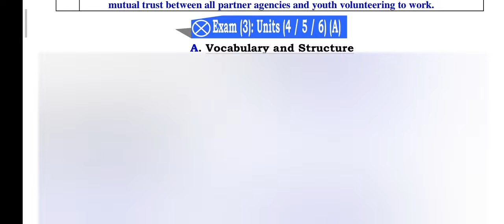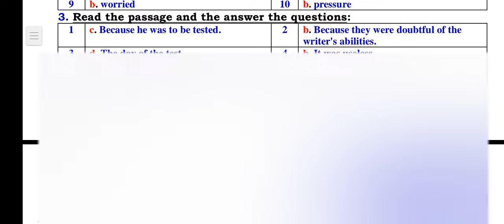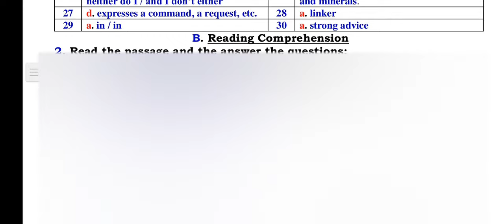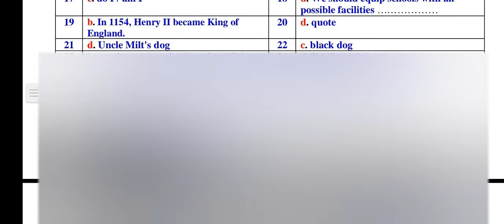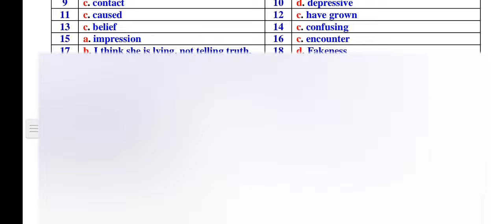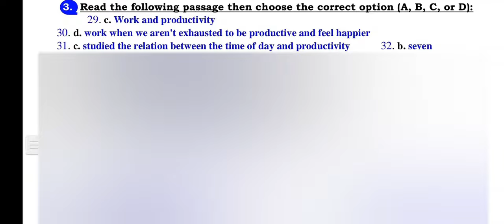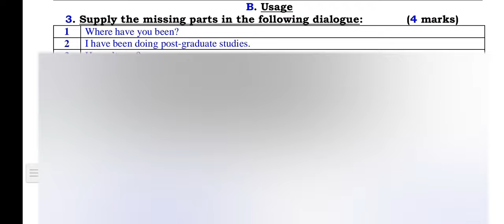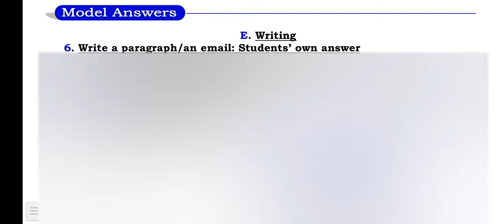اجابات كتاب ماي نيو فريند My New Friend للصف الثالث الثانوي كتاب الامتحانات | 85 امتحان 2022 pdf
اجابات كتاب ماي نيو فريند My New Friend للصف الثالث الثانوي الترم الثاني 2022 pdf :

اجابات كتاب ماي نيو فريند my new friend بوكليت للصف الثالث الثانوي مراجعة نهائية 2022
اجابات كتاب ماي نيو فريند my new friend بوكليت للصف الثالث الثانوي مراجعة نهائية 2022 pdf
اجابات كتاب ماي نيو فريند my new friend بوكليت للصف الثالث الثانوي مراجعة نهائية2021 pdf
اجابات كتاب ماي نيو فريند my new friend بوكليت للصف الثالث الثانوي امتحانات البوكليت 2021
اجابات كتاب ماي نيو فريند my new friend بوكليت للصف الثالث الثانوي امتحانات البوكليت 2022
اجابات كتاب my new friend كتاب الامتحانات للصف الثالث الثانوى مراجعة نهائية 2022
اجابات كتاب ماي نيو فريند my new friend كتاب الامتحانات للصف الثالث الثانوي امتحانات البوكليت 2022
اجابات كتاب ماي نيو فريند كتاب امتحانات البوكليت للصف الثالث الثانوي بوكليت 2022
اجابات كتاب ماي نيو فريند my new friend للصف الثالث الثانوي بوكليت 2022
اجابات كتاب my new friend كتاب امتحانات البوكليت للصف الثالث الثانوي بوكليت 2022
اجابات كتاب ماي نيو فريند my new friend كتاب امتحانات البوكليت للصف الثالث الثانوي بوكليت 2022
اجابات كتاب ماي نيو فريند my new friend كتاب امتحانات البوكليت للصف الثالث الثانوي بوكليت 2022 pdf
اجابات كتاب ماي نيو فريند my new friend للصف الثالث الثانوي بوكليت pdf 2022
اجابات كتاب ماي نيو فريند my new friend فى اللغة الانجليزية للصف الثالث الثانوي بوكليت 2022
اجابات كتاب ماي نيو فريند فى اللغة الانجليزية للصف الثالث الثانوي بوكليت 2022
اجابات كتاب my new friend فى اللغة الانجليزية للصف الثالث الثانوي بوكليت 2022
اجابات كتاب ماي نيو فريند my new friend ثالثة ثانوي مراجعة نهائية 2022
اجابات كتاب my new friend ثالثة ثانوي بوكليت 2022
اجابات كتاب ماي نيو فريند ثالثة ثانوي بوكليت 2022
اجابات كتاب ماي نيو فريند my new friend لغه انجليزيه ثالثة ثانوي بوكليت 2022
اجابات كتاب ماي نيو فريند my new friend لغه انجليزية ثالثة ثانوى بوكليت 2022
اجابات كتاب ماي نيو فريند انجليزي ثالثة ثانوي بوكليت 2022
اجابات كتاب my new friend انجليزي ثالثة ثانوي بوكليت 2022
اجابات كتاب ماي نيو فريند my new friend انجليزي ثالثة ثانوى بوكليت 2022
اجابات كتاب ماي نيو فريند my new friend انجليزي ثالثة ثانوي بوكليت 2022
اجابات كتاب ماي نيو فريند my new friend ثالثة ثانوي بوكليت 2022
اجابات كتاب ماي نيو فريند my new friend كتاب امتحانات البوكليت ثانية ثانوي بوكليت 2022
اجابات كتاب ماي نيو فريند my new friend امتحانات البوكليت ثالثة ثانوي بوكليت 2022
اجابات كتاب my new friend مراجعة نهائية ثالثة ثانوي 2022
اجابات كتاب my new friend للصف الثالث الثانوي مراجعة نهائية 2022 pdf
حل تدريبات كتاب my new friend ثالثة ثانوي مراجعة نهائية 2022 pdf
حل كتاب my new friend ثالثة ثانوي مراجعة نهائية 2022
حل كتاب my new friend للصف الثالث الثانوى مراجعة نهائية 2022
اجابات كتاب ماي نيو فريند my new friend لغه انجليزيه مراجعة نهائية الثانوي الترم الثاني 2022
اجابات كتاب ماي نيو فريند my new friend لغة انجليزية الصف الثالث الثانوي مراجعة نهائية 2022
اجابات كتاب ماي نيو فريند my new friend انجليزي مراجعة نهائية 2022
اجابات كتاب ماي نيو فريند my new friend انجليزي امتحانات البوكليت الترم الثاني 2022 pdf
اجابات كتاب my new friend انجليزي مراجعة نهائية 2022 pdf
اجابات كتاب my new friend انجليزي الصف الثالث الثانوي 2022
اجابات كتاب ماي نيو فريند انجليزي الصف الثالث الثانوي 2022
اجابات كتاب ماي نيو فريند my new friend انجليزي الصف الثالث الثانوي 2022
حل تدريبات كتاب ماي نيو فريند my new friend الصف الثالث الثانوي الترم الثاني 2022 pdf
اجابات كتاب ماي نيو فريند my new friend امتحانات البوكليت تالتة ثانوي 85 امتحان 2022
اجابات كتاب my new friend مراجعة نهائية تالتة ثانوي 2022
اجابات بوكليت كتاب my new friend انجليزي تالتة ثانوي 2022
اجابات بوكليت كتاب my new friend انجليزي
حل my new friend تالتة ثانوي 2022
اجابات كتاب my new friend لغة انجليزيه ثانوية عامة نظام جديد 2022
اجابات كتاب my new friend لغة انجليزية ثانوية عامة نظام جديد دفعة التابلت 2022
اجابات كتاب ماي نيو فريند تالتة ثانوي 2022
اجابات كتاب my new friend 2022
اجابات كتاب my new friend تالتة ثانوي 2022
اجابات كتاب ماي نيو فريند my new friend تالتة ثانوي 2022